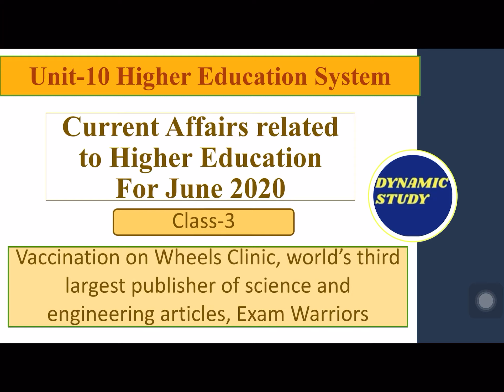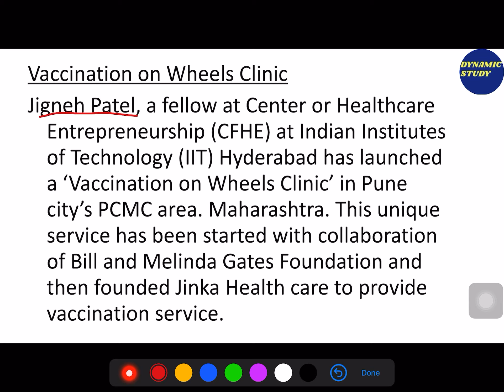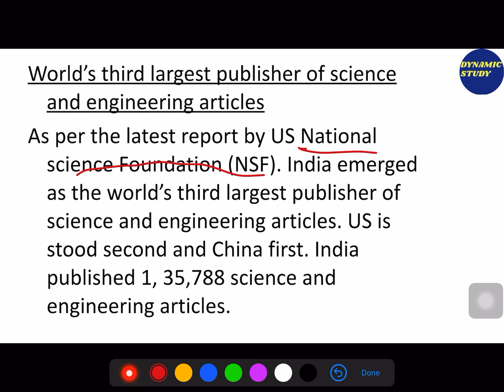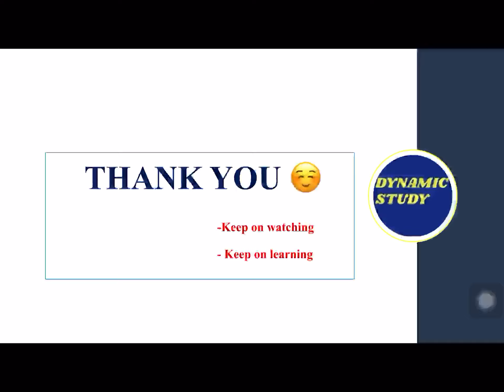CA Higher Education Class-3 June 2020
CA Higher Education Class-2 June 2020